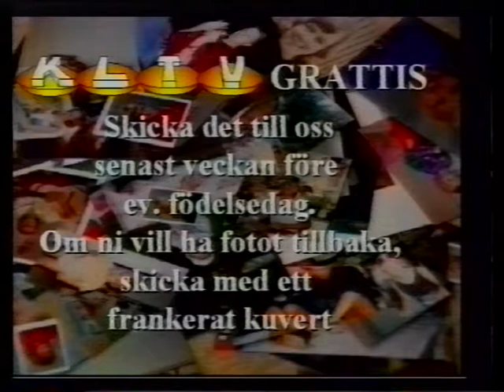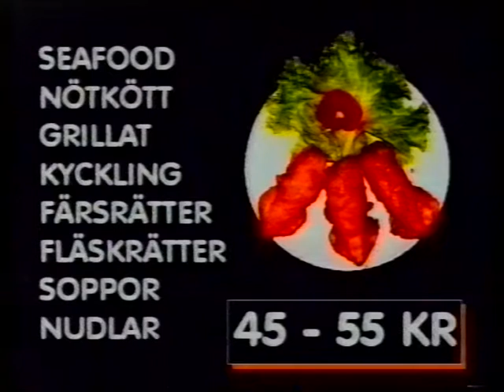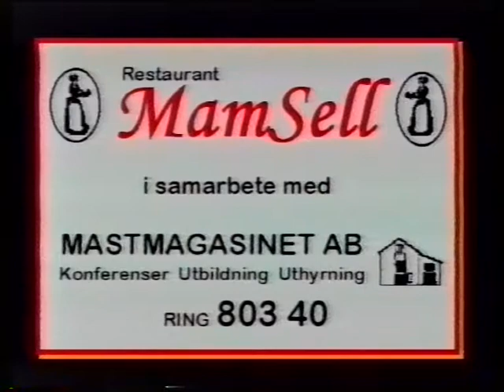19951211 Luciakröning 1995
luciakröning 1995